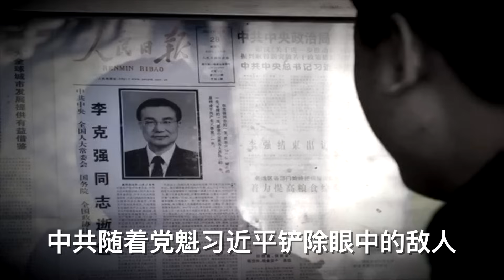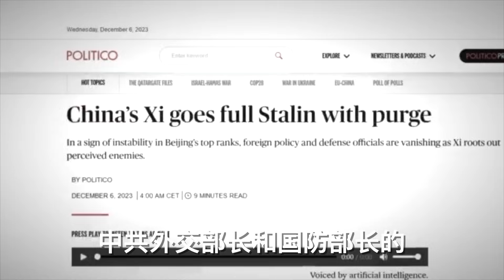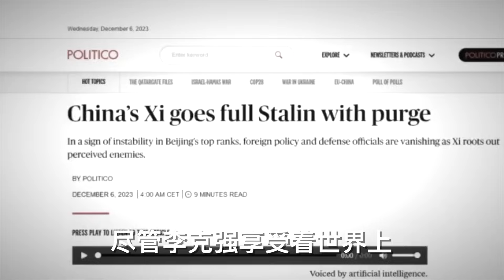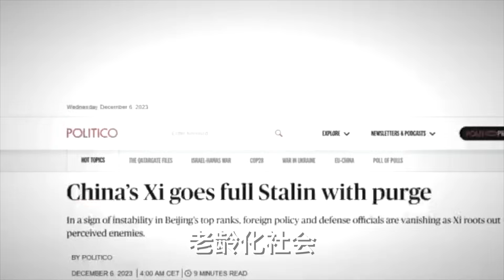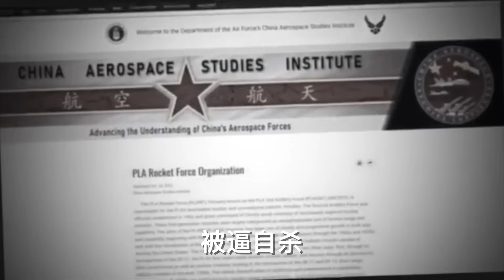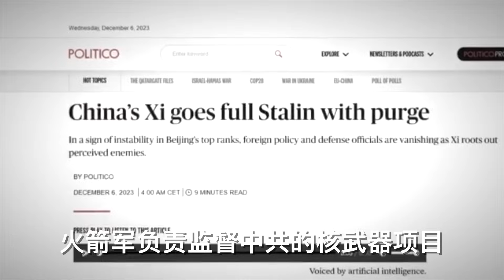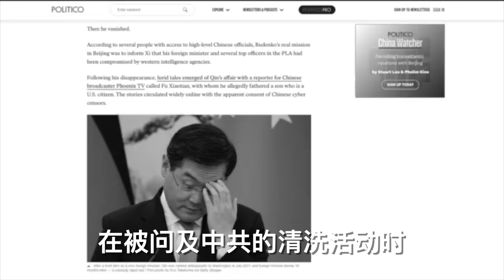秦剛叛變已身亡？！一場斯大林式的大清洗正在席捲中國極端神祕的政治體系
秦剛叛變已身亡？！
一場斯大林式的大清洗正在席捲中國極端神祕的政治體系——中共，隨著黨魁習近平鏟除眼中的「敵人」，中共外交和國防部門的官員不斷離奇失蹤、身亡，向外界發出北京高層不穩定的明顯跡象。這對全球經濟甚至地區和平前景都產生了巨大影響。